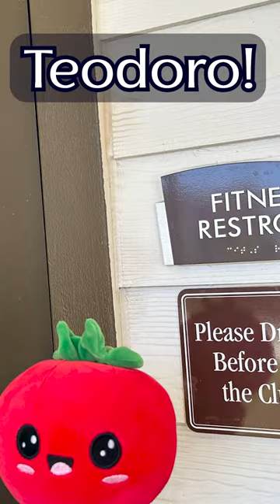Surprise! You’ve got a Roomie… Not the annoying kind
Travel is stressful. That’s why Teo is here to make your life easier and be the roommate of your dreams! Get your own personal Teodoro when you move into your Capri apartment